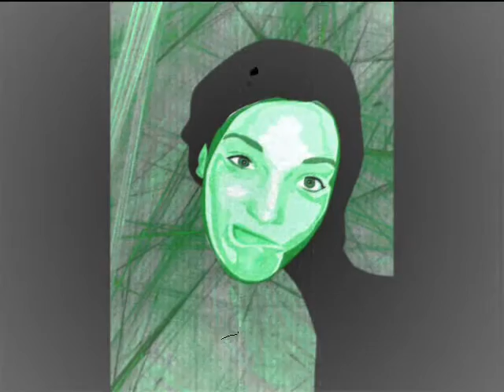She's Running Home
age twelve, recorded on an eight-track tape recorder, accompanied by her dad on piano. The image is a vector self portrait, created by Melody around the same time.